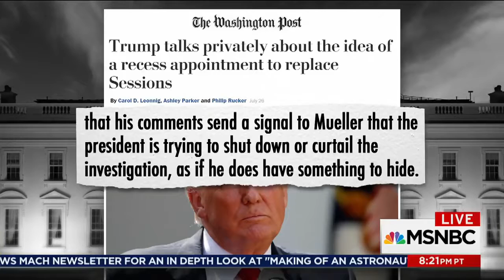'Is Clearly Acting Guilty' Donald Trump by FMR. Watergate Prosecutor |The 11th Hour| UEC News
Analyzing Pres. Trump's behavior concerning the Russia probe, former Watergate Prosecutor Jill Wine-Banks says she believes the President's actions make him look guilty.

Fmr. Watergate Prosecutor: Donald Trump 'Is Clearly Acting Guilty' | The 11th Hour |UEC News